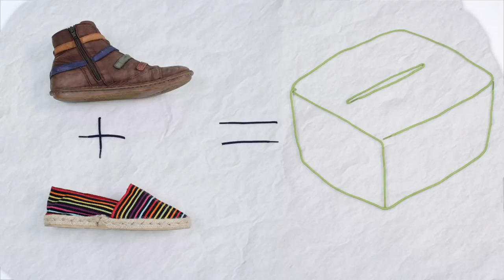BilduErabakira, eman botoa Euskal Herria Bilduri!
Euskal Herria Bilduren hauteskunde spota 2015eko Kongresu eta Senaturako hauteskundetan.